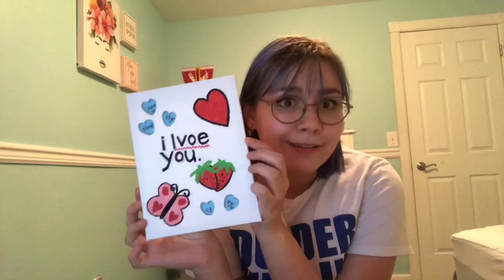I Can Hear The Bells- Hairspray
Hey y’all, trying something new and posting a cover from a musical! If you want me to post more musical covers, lemme know:) love you guys! Thanks for watchinnnn
Credit to AngelsBdwyKaraokes for the instrumental music!